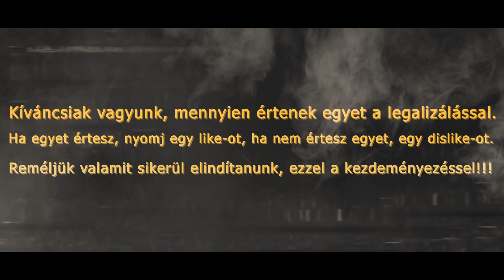Tesa (Boyka) X TÉKT - A Marihuánát Legálba (Official Music Video)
Boyka X TÉKT - A Marihuánát Legálba (Official Music Video)

Szöveg/RAP: Tüdős, Kis Tüdi És Boyka

-Felvétel: Boyka És TÉKT

Dalszöveg:

Boyka
Bongó Nati - Ja cigibe csavarva
Akkor szívom, ha az idő azt kiadja
Tudom, hogy sok ember ezt meg vitatja
De gandzsa elmémet tudod nem szívatja
Modern világ a kibaszott divatja
Bio fű szintetikával itatva
Érdekes módon senki nem firtatja
Miért a mérgek vannak népeknek kiadva
Gandzsa, gandzsa - ja srotyi te marha
Természet adta, ha elméd van bajba
Minden káros, ha mérték nincs tartva
Önmagad nem ismered te, vihet a szarba
Ítélkezz nyugodtan felettem beybe
Ha úgy van, én betépek ye yee
Rákattanva nem vagyok, ez így jó
Nekem bejön, ez a gandzsa stylo

Refrén: x2
A marihuánát legálba kéne
Legyen az országnak belőle pénze
Ellenőrzött minőség, zombikra nézve
Változtatni kell, vegyétek észre!

Kis T
Van aki szívja, van aki beszél róla
Nem mindenki van az elvvel jóba
Van kinek kínos, igen erről beszélni
Van kinek gyógyszerként kell megélni
Nem hiába, hisz nem olyan rossz ez
Füledet hegyezd, hallgasd most ezt!
Itt vagyunk, elmondjuk nektek a frankót
Ki erre, ki másra költi a bankót
Gyere mond, mi a vélemény?
Ha elítéled, azt is meg értem én
De mitől jobb mondd csak az alkohol?
Kicsinál, idővel maga a pokol
Azt mégis legálba vágták
És jól figyelj! azt nem bánták
Ha öreged kocsma után ütötte a családod
Gyere, fogadj el tőlem egy tanácsot
Ne ítélkezz a zölddel szembe
De ha neked jobb, tedd csak zsebre
A flaskád és basszál be, feküdj ki
Viszont, csak előre megyünk mi

Tüdős
Begyújtom a cigit, robban a parázs
Eltolok egy spanglit, az milyen parás
Beszélek róla, parázzon a faszom
Mondjátok rám, köcsög drogos fazon
Mért vagyok tróger, mert betépek párszor?
De az menő, aki berúgik százszor
Elszívok egy növényt, amit isten teremt
Nem szintetikus, amit díler kevert
Alkohol oké, szét megy a májam
Gandzsa az tiltott, tiltja az állam
Politikus fazon, kokóba az orra
Nekik lehet, de a drogosokat oltja
Ültet pár növényt, börtönbe a helye
Dizájner dílernek, dagad a zsebe
Bió fűtől, zombi, ideg beteg
Nézzétek végig, adagjáért remeg